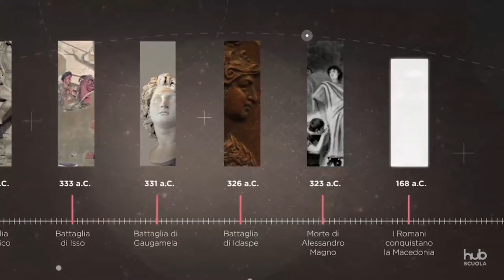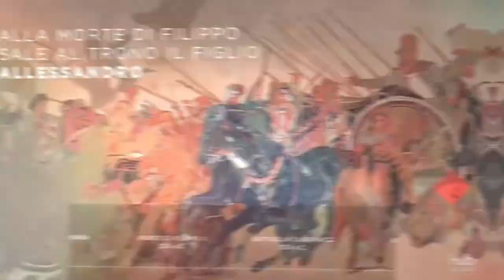Il tramonto delle poleis e l'Ellenismo (prima parte)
Estratto da un video di Hub